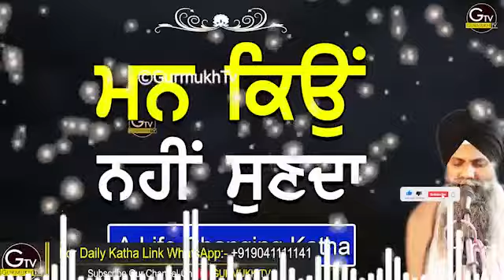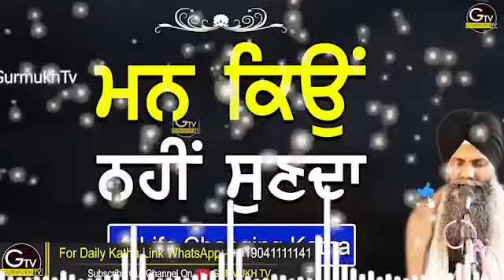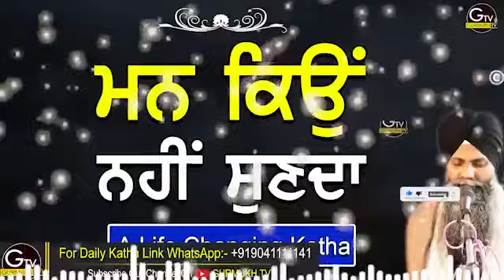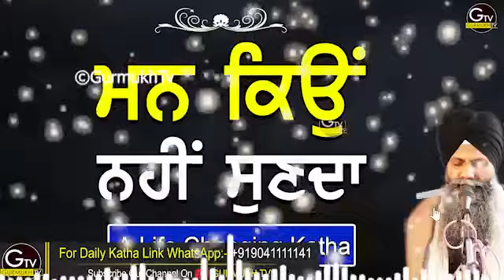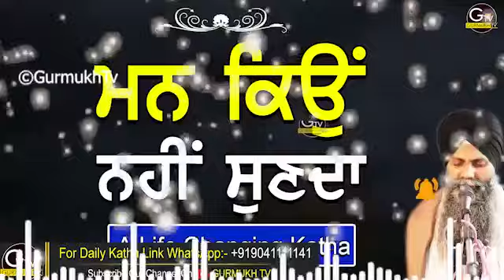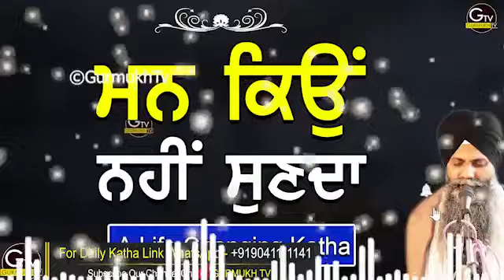Man Kiyo Nhi Sunda ਮਨ ਕਿਉਂ ਨਹੀਂ ਸੁਣਦਾ Bhai Sarbjit Singh Ludhiana Wale A Life Changing Katha36